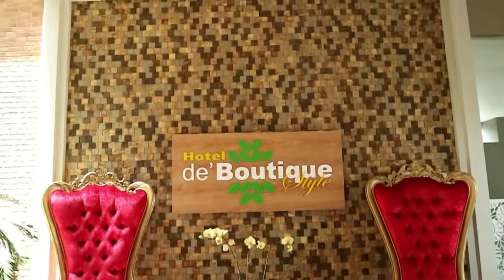Kemewahan De Boutique Business Center Malang